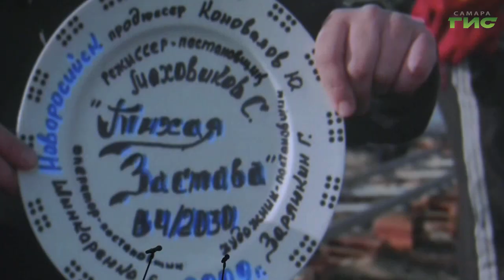В Самаре прошел творческий вечер режиссера Сергея Маховикова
В Самаре продолжается XV Международный фестиваль документального кино "Соль земли". Одна из главных его особенностей — зрители могут не только посмотреть качественные фильмы, но и напрямую пообщаться с теми, кто их создает. Так накануне для гостей масштабного культурного события прошел творческий вечер Заслуженного артиста России Сергея Маховикова. Подробности расскажет Александр Кочетов.